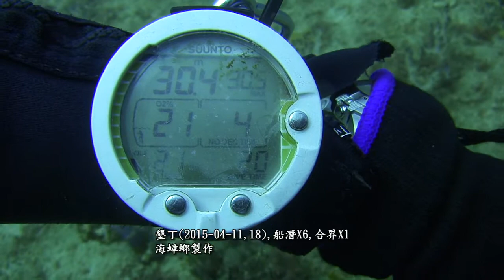墾丁2015 04 11,18,船潛X6,合界X1 手機版